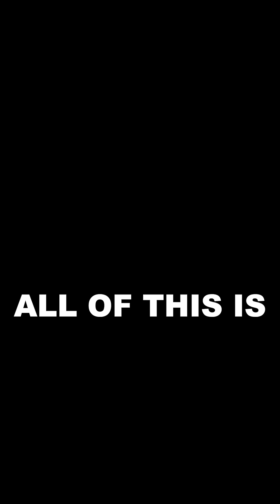Quantum Mechanics Can Unlock Your Consciousness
In this mind-blowing first part of our interview with physicist & consciousness researcher Thomas Campbell, author of My Big T.O.E. (Theory of Everything), we dive into the mysteries of virtual reality theory. Campbell reveals the quantum mechanic truths behind metaphysical phenomena like remote viewing, premonitions, telepathy, energetic healing and how we are all living in a simulation. He goes beyond his famous lectures and biography to break down his astonishing "data dump" experience that allowed him to physically see energy, and how mastering your intuition can literally alter the future. Plus, find out how to get the most out of intention-setting, how he reconciles science with spirituality, and what it truly means to have an open mind to the supernatural.

For the full episode, click the ▶️ to learn more! 🧠💥BialikBreakdown